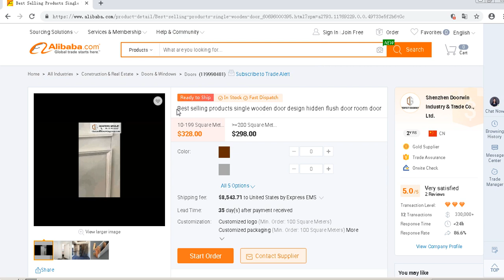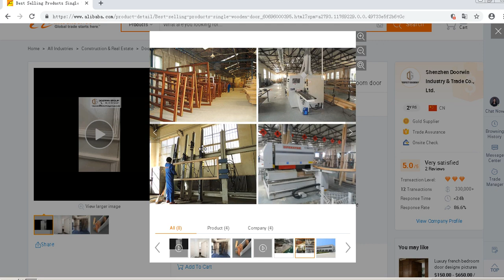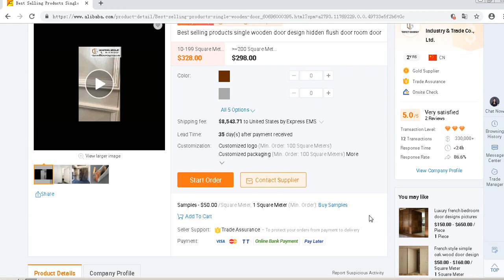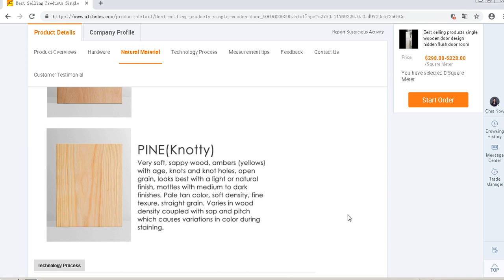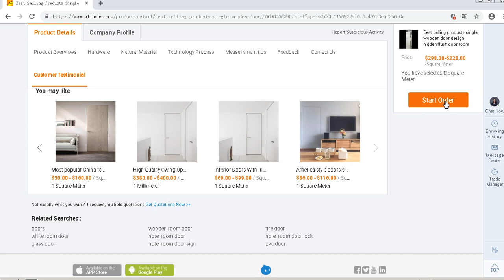Best selling products single wooden door design hidden flush door room door on WDMA